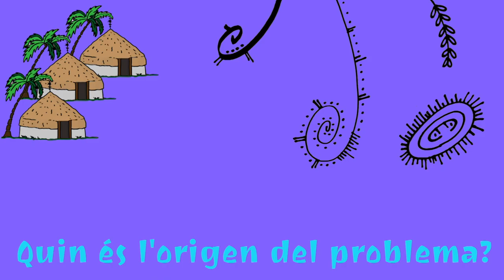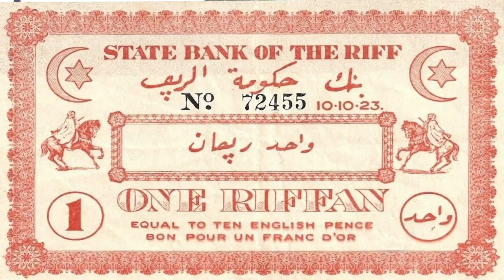Hirak al Maresme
Hirak és una paraula àrab que significa "moviment". La utilització de la paraula es remunta a 2007 al Iemen amb el naixement de Hirak A el-Janoubi, Moviment de Yermen de l'Sur. Anys després, el Moviment popular de l'Rif (al- Hirak a el-cha'bi fil Rif) sorgit a al nord del Marroc en 2016 també va ser conegut com Hirak de l'Rif. Les protestes a Algèria de 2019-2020, iniciades el 16 de febrer de 2019 inicialment contra la candidatura d'Abdelaziz Bouteflika a un cinquè mandat i reclamant la sortida de el règim i un canvi en el sistema polític també són conegudes com Hirak argelià.

El Moviment Popular de l'Rif o Hirak de l'Rif (en amazic, ⴰⵎⵓⵙⵙⵓ ⵏ ⴰⵕⵉⴼ; en àrab, حراك الريف) és un moviment de protesta popular que va tenir lloc a la regió de l'Rif, al nord del Marroc, arran de la tràgica mort de Mouhcine Fikri el 28 d'octubre de 2016. Les protestes s'articulen al voltant de la demanda pacífica de drets socials, econòmics i culturals per a la regió.

El moviment va patir una violenta repressió per part de l'règim marroquí. Els xocs violents de la policia contra els manifestants van conduir a la detenció dels participants de les protestes. El líder de les protestes de l'Rif, Nasser Zefzafi, va ser arrestat el 29 de maig de 2017. El dimarts 26 de juny de 2018, els detinguts per participar en aquest moviment van ser condemnats a penes severes de fins a 20 anys de presó.

La persistència i la unitat de les protestes de el Moviment Popular de l'Rif estan estretament relacionades amb la llarga història de rebel·lió i resistència de l'Rif a el control de Majzén, i la desconfiança de la seva gent cap a les autoritats centrals marroquines. Ja en els temps de la colonització, la regió muntanyosa de l'Rif, situada a la franja nord del Marroc, va representar un important focus oposició a les autoritats colonials espanyola i francesa. La resistència anticolonial de la població rifenya, encapçalada per Abdelkrim al Jatabi durant la Guerra de l'Rif, va tenir com a màxim exponent la batalla d'Annual. En aquest enfrontament amb Espanya, Abdelkrim arribaria a constituir i presidir l'autoproclamada República de l'Rif (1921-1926).

Des de la independència del Marroc en 1956, també s'han viscut diferents episodis de revoltes i rebuig a l'autoritat marroquina, com a conseqüència de la desatenció de l'Rif per part de govern central. El regnat de Hassan II va tenir un impacte especialment greu per als rifenys. Amb l'objectiu de fer callar les tendències independentistes, aquest monarca va sumir a l'Rif en la pobresa, l'aïllament i la repressió. La brutal repressió de la Revolta de l'Rif (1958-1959), va ser un dels esdeveniments que van marcar el començament dels Anys de plom, període d'extrema repressió i persecució política per part de l'aleshores príncep hereu, Hassan II.

Encara l'arribada a el tron ​​de Mohamed VI va representar un canvi en les relacions entre el poder central i el Rif, després de les seves dues dècades de regnat, aquesta regió segueix sumida en el subdesenvolupament, l'exclusió i l'estigmatització, presentant les majors taxes d'atur i emigració de país.

Durant el desenvolupament de el Moviment 20 de Febrer, i la subsegüent reforma constitucional de 2011, alguns sectors locals van introduir la reclamació d'autonomia al Rif com a reacció a la manca d'interès per donar resposta a peticions com el major grau d'autogovern o la legalització de partits polítics de caràcter regional. Aquesta etapa va servir d'antecedent per a les accions dutes a terme pels militants de l'Hirak de l'Rif, que van aconseguir un moviment persistent i unificat gràcies a l'establiment de demandes específiques i assolibles, l'existència d'una identitat compartida, l'ús efectiu de les xarxes socials i la independència respecte als partits polítics. L'organització de el moviment va decidir mantenir a l'marge les reivindicacions d'autogovern per a centrar-se en la demanda pacífica de qüestions estrictament socioeconòmiques.